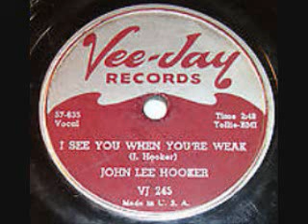JOHN LEE HOOKER I See You When You're Weak 78 1957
I like this style.